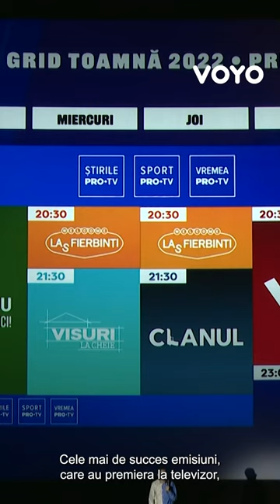Ce spune Aleksandras Cesnavicius, CEO PRO TV, despre show-urile toamnei